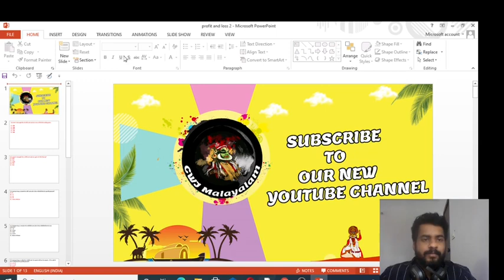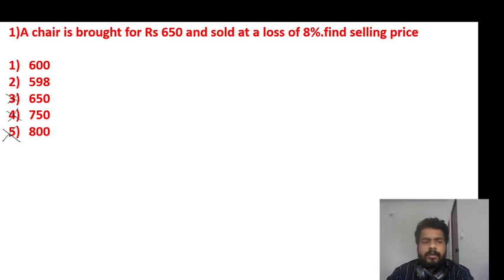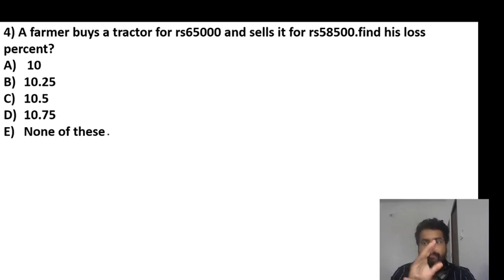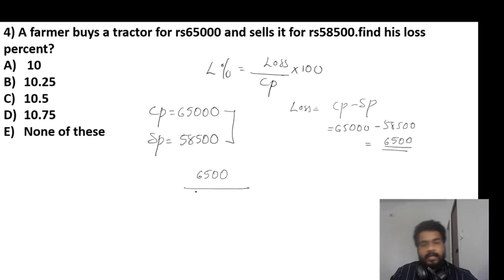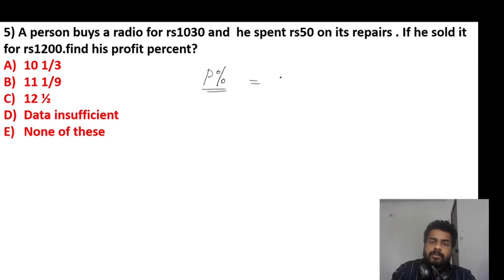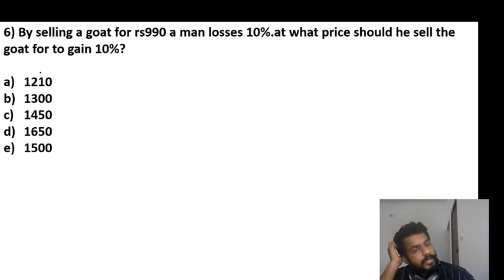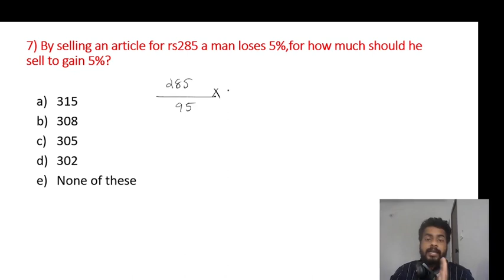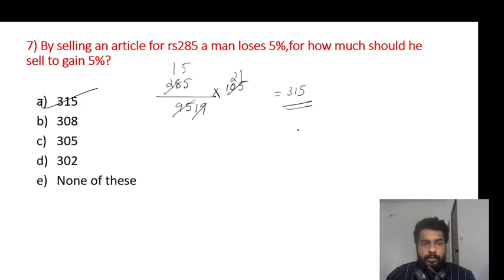PROFIT AND LOSS | LESSON 1 | HOW TO APPROACH PROFIT AND LOSS | MR.BIPIN